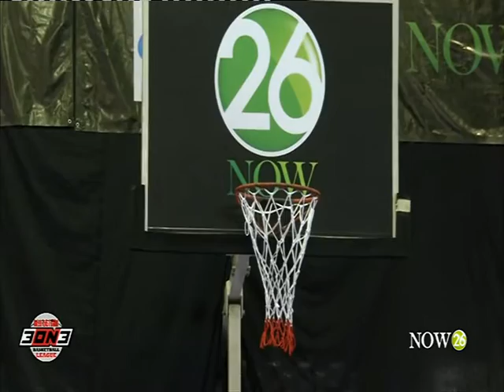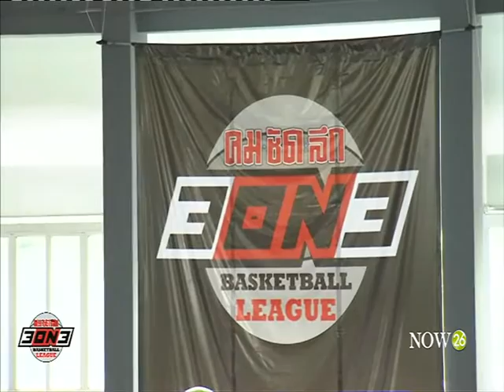ทีมนนทรีวิทยา พบ นวมินทร์เตรียมน้อม A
การแข่งขันบาสเกตบอล 3 ON 3 ระหว่างทีมนนทรีวิทยา พบ นวมินทร์เตรียมน้อม A สนามยิมเนเซี่ยม 2 มหาวิทยาลัยรามคำแหง